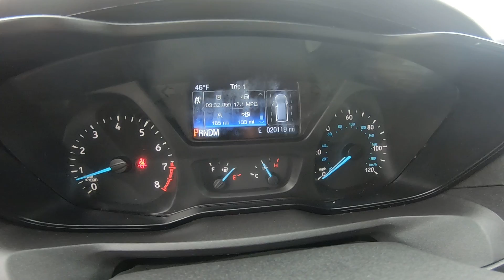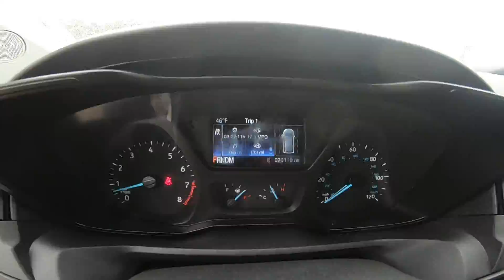(37376) 2019 Ford Transit T-250 Medium Roof Cargo Van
Protect it from unwanted accidents with a cutting edge backup camera system. It has a 3.7 liter V6 Cylinder Engine high output engine. The Ford Transit Van is rear wheel drive. This 3/4 ton van shines with clean polished lines coated with an elegant white finish. The FlexFuel capability of it allows you to select fuel depending on the price of E85 versus gasoline. Anti-lock brakes are standard on this model. This Ford Transit Van is built for driving comfort with a telescoping wheel. This Ford Transit Van has an automatic transmission that includes a manual shifting mode. Plus, it has ample towing capacity.